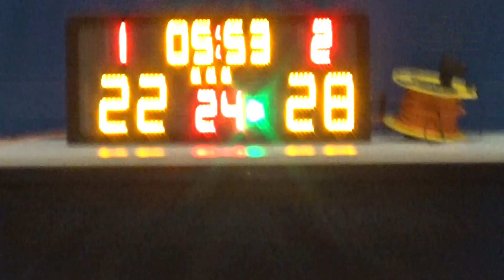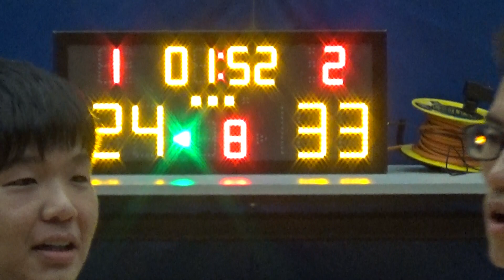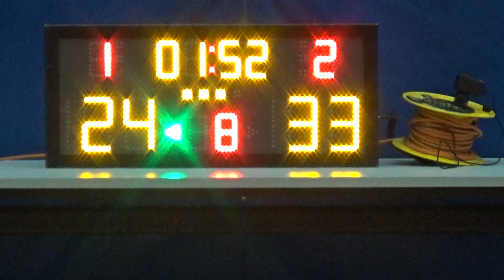20190327 宏毅體育會 VS WEREWOLVES 3rd Quarter